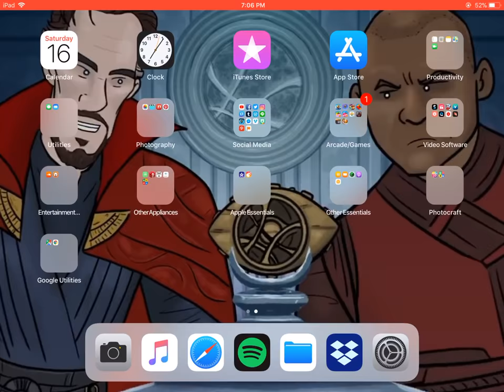Screen record test from iPad Air 2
It's just a major test for about two minutes.

Recorded from iOS 11.2.1